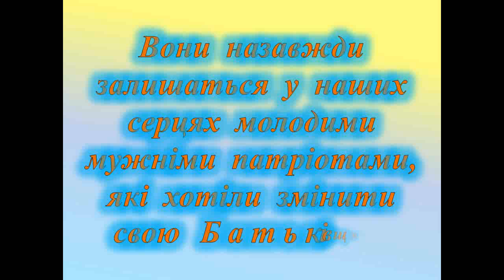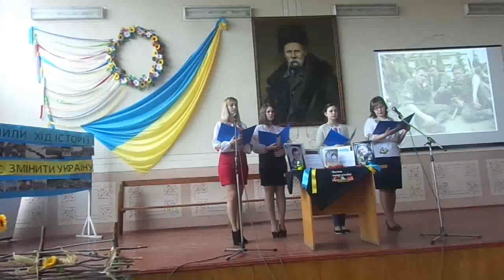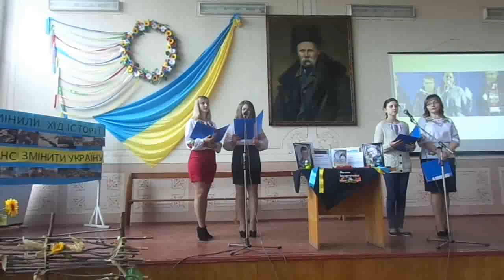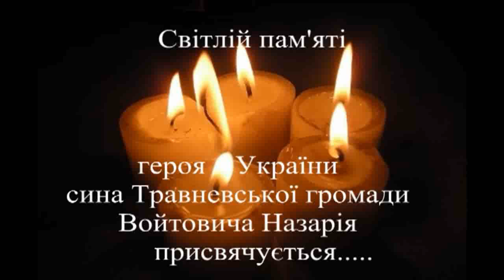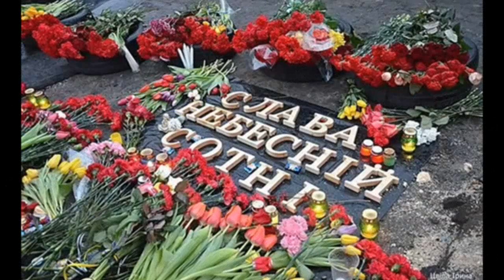презентація посібника "Зима, що нас змінила…"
27 лютого 2015 Працівники Збаразької ЦБС підготували та провели презентацію рекомендаційно-бібліографічного посібника «Зима, що нас змінила…», яка відбулась в Збаразькій загальноосвітній школі № 2 ім. І.Франка.